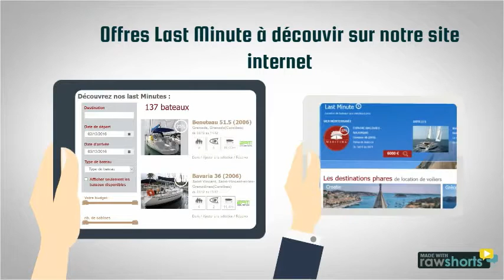LOUER UN BATEAU : OFFRE LAST MINUTE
Venez découvrir sur notre site toutes nos offres Last minute, vous permettant de partir à coût réduit dans la destination de votre choix :